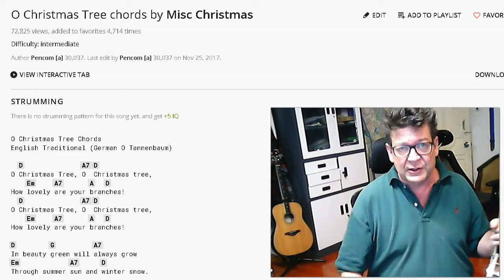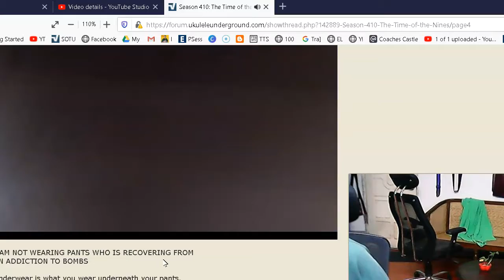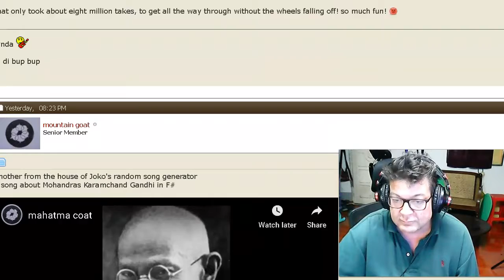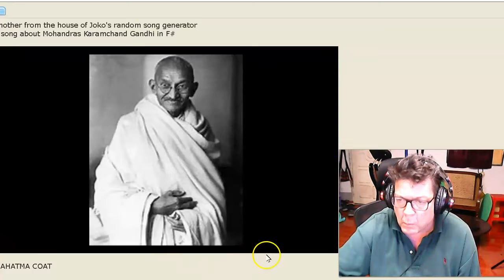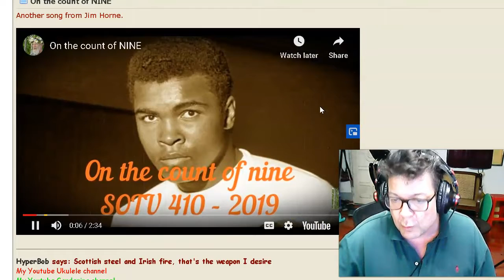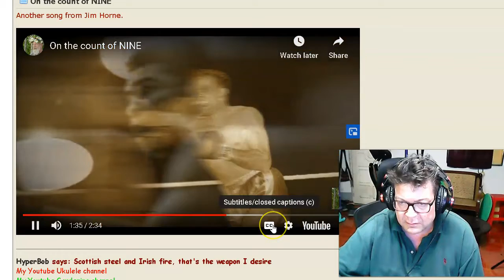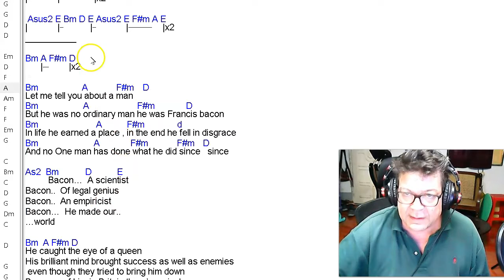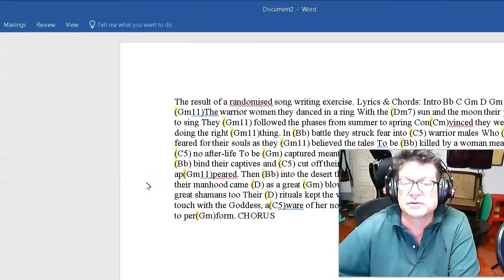Recap 2 Season 410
Two from Robert in Finland and two from Jon in Tasmania - we're a far flung group.
I thought this would be a good place to drop the link to the Random Generator page again.